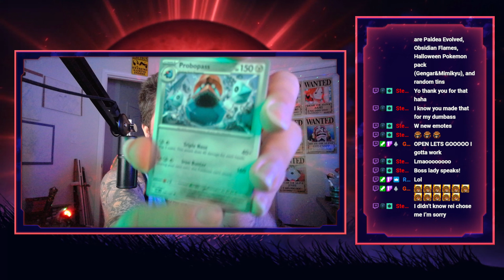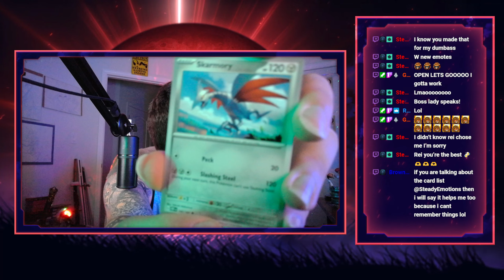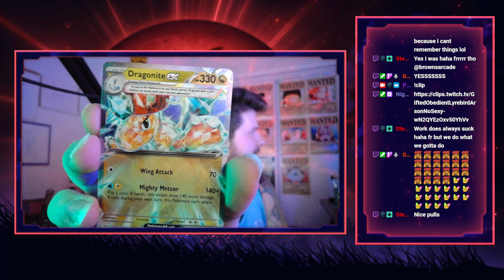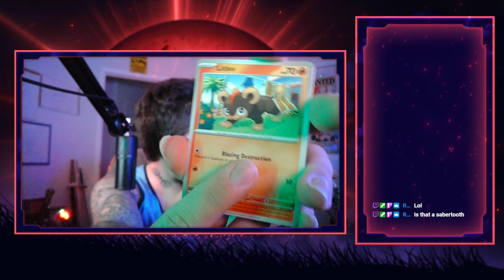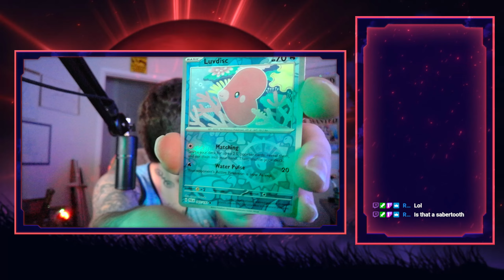Let's Play Assassin's Creed Mirage Part 20